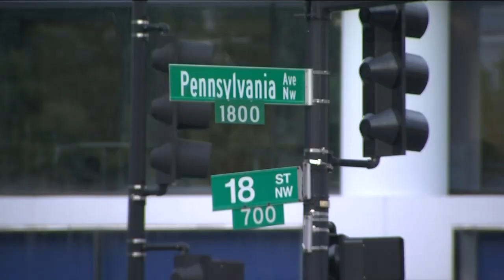is Joe biden's son's drug dealer going to jail ?